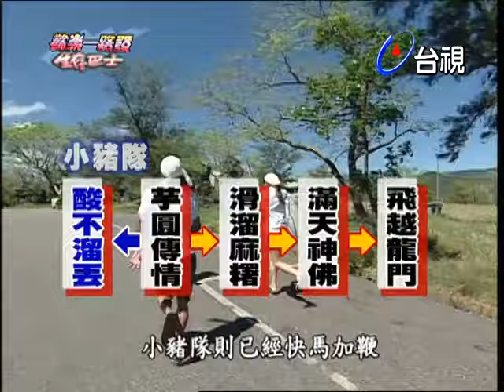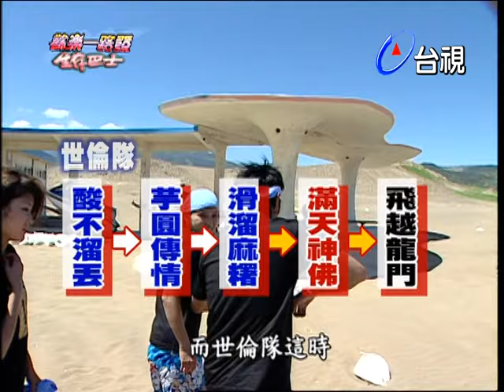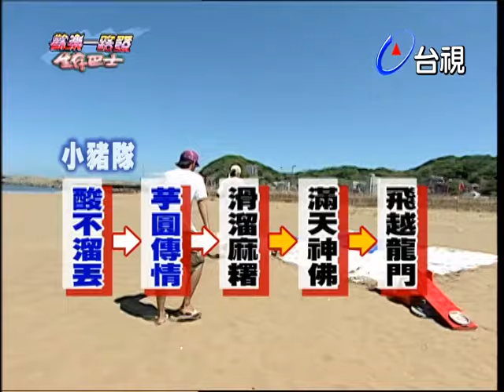熱眾怒！愛紗被豬哥強行丟入海中！【歡樂一路發】第 10 集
主持人：羅志祥 郭世綸 小鬼(黃鴻升)